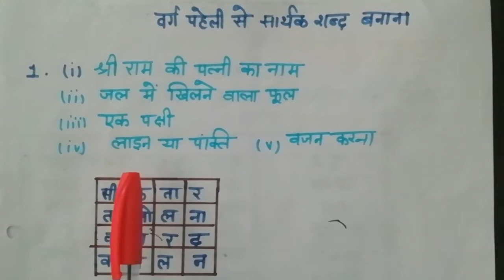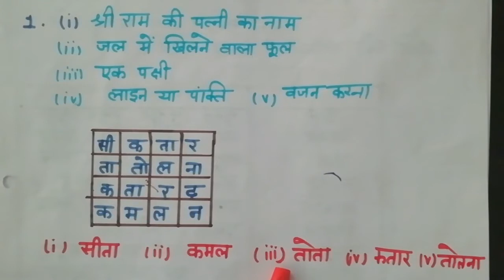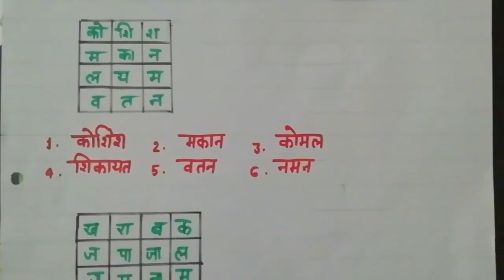वर्ग पहेली | FOR PRIMARY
BY PRITI PAREEK MAM